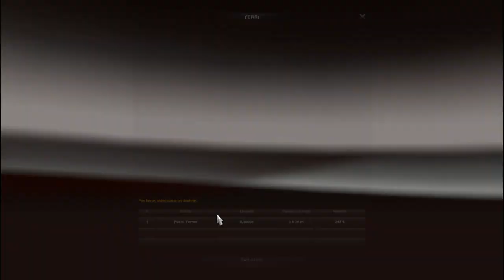ETS2: Olbia - Montpellier